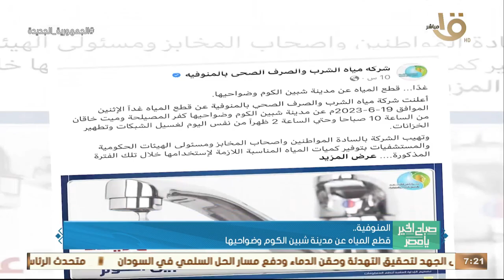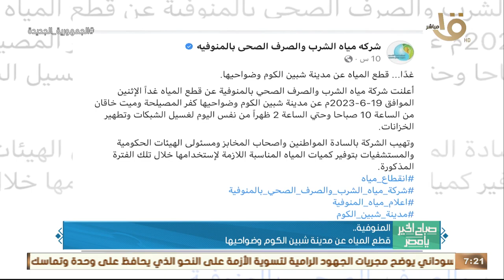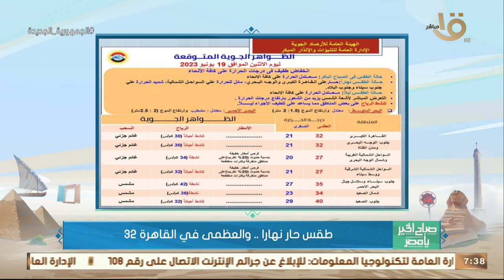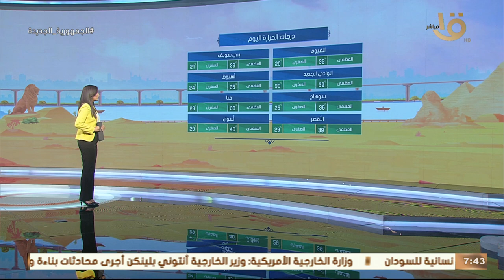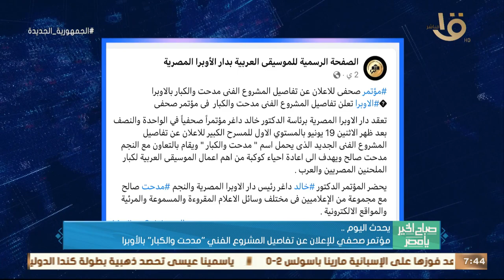صباح الخير يا مصر | إطلاق أكبر شبكة للحماية الاجتماعية من خلال برنامج الدعم النقدي.. حلقة 19-6-2023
صباح الخير يا مصر | إطلاق أكبر شبكة للحماية الاجتماعية من خلال برنامج الدعم النقدي.. حلقة كاملة 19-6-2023